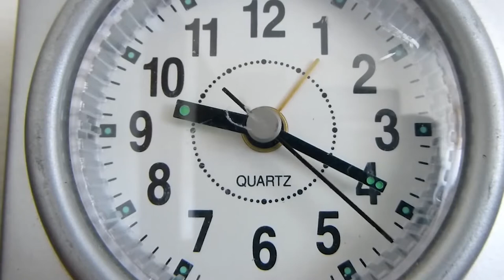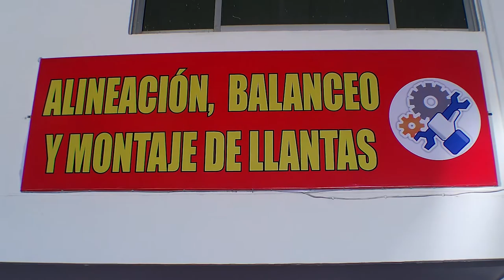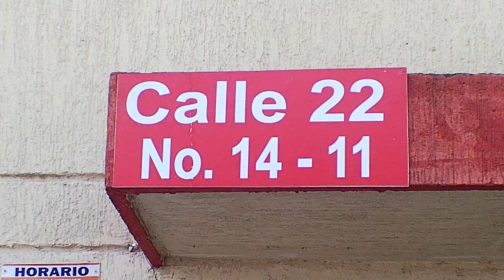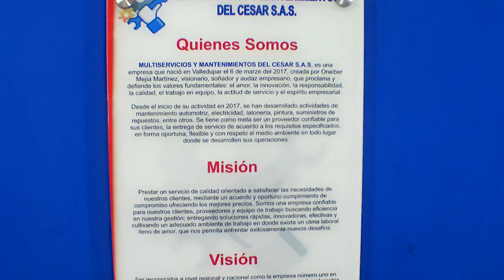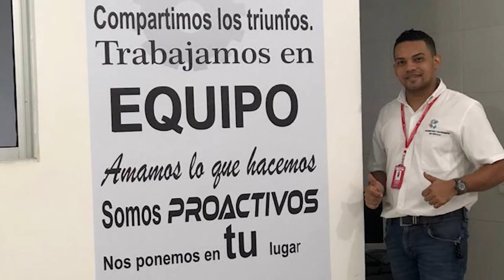Historias de Vida ; Hay quienes afirman que los sueños a veces no son fáciles de cumplir